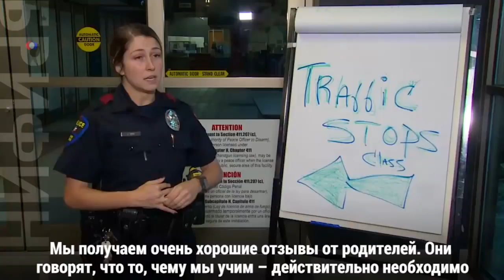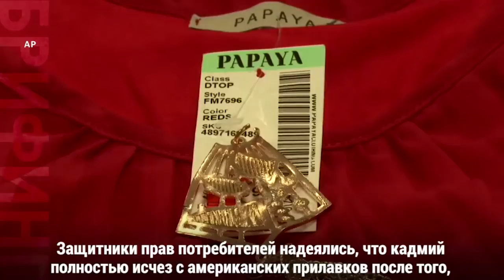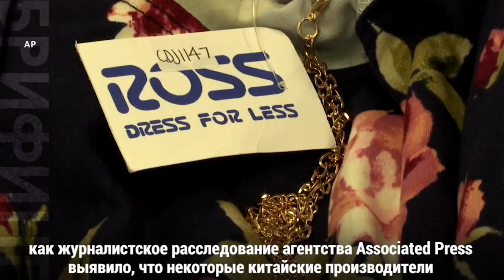Брифинг 15 октября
Подводные тыквы //Полицейские тренируют водителей // «Растительные бургеры» спасают климат// В больницу на полицейской машине//Токсичные украшения//